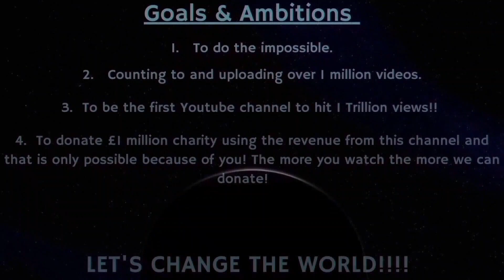Counting to ONE MILLION!!, This is Number 90,119